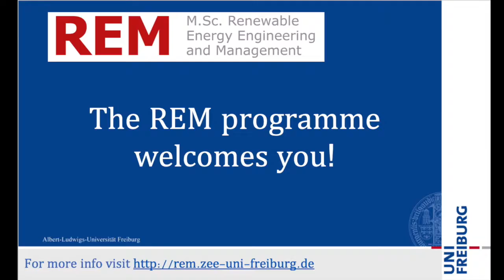Master “Renewable Energy Engineering and Management” - FAQ student interviews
MSc Renewable Energy Engineering and Management students and alumni talk about the program, their personal experiences, and give a few tips to improve your stay in Freiburg.